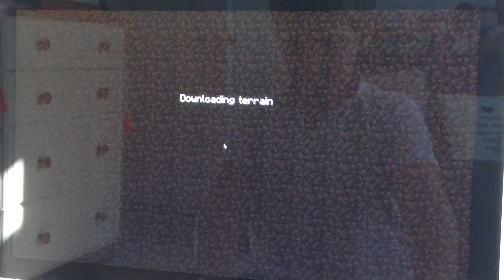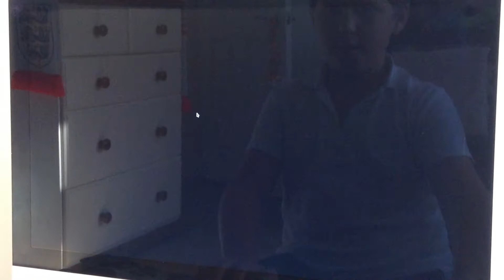Wither and ender dragon in 1 video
Hey there guys in this video I killed the wither and ender dragon